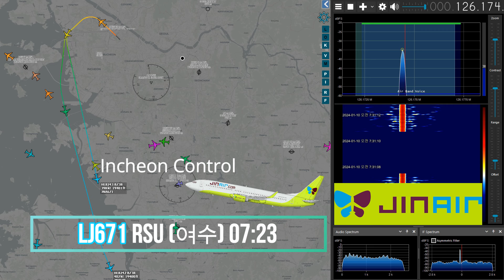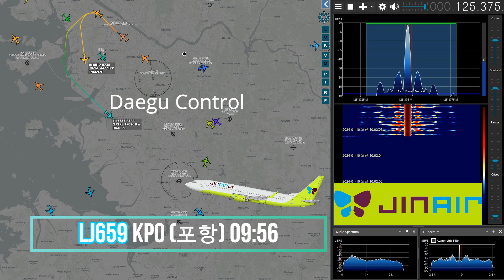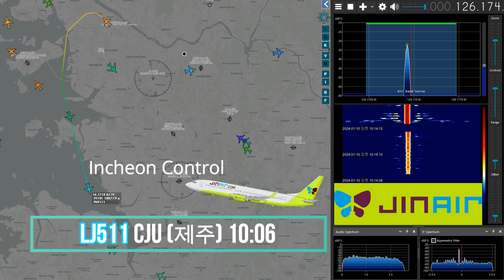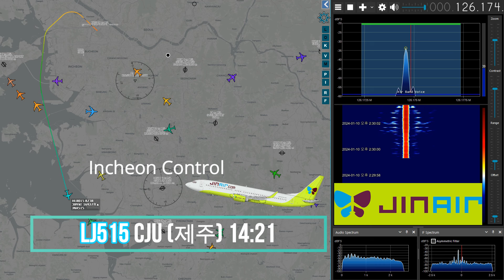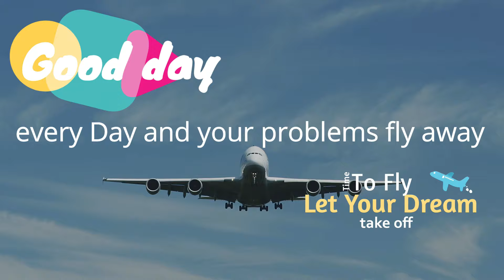진에어 Departure 교신 #1 2024-01-10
영상속 시간은 실제 이륙한 시간입니다
5편 정도는 녹음을 하지 못했습니다 (내일은 최대한 모든 항공편을 ...)

JNA691F Jin Air ICN-GMP 05:40

  진에어   LJ501   CJU(제주)   06:05
  진에어   LJ671   RSU(여수)         07:00
  진에어   LJ505   CJU(제주)   07:05
  진에어   LJ659   KPO(포항)         08:50
  진에어   LJ667   HIN(사천)   09:20
  진에어   LJ692F   ICN(인천)   09:35
  진에어   LJ511   CJU(제주)   09:55
  진에어   LJ655   USN(울산)         12:35
  진에어   LJ515   CJU(제주)   13:30
  진에어   LJ523   CJU(제주)   16:10

김포공항 관제사 항공기 조종사 실제 교신 음성 입니다.